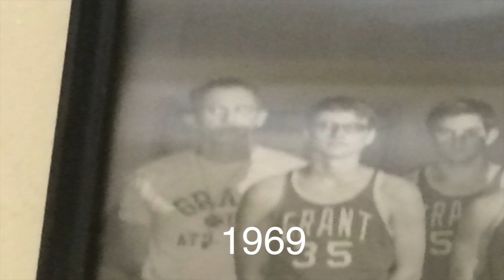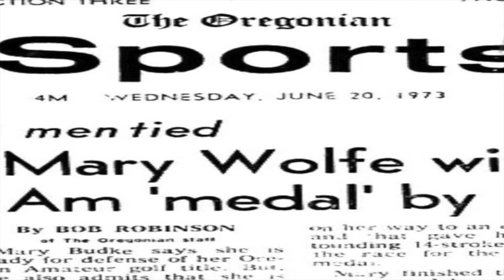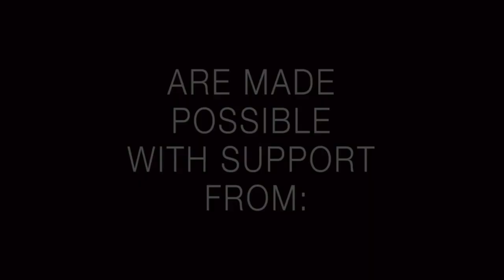Colorblind: The Legacy of Ed Rooney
This video is about rooney doc